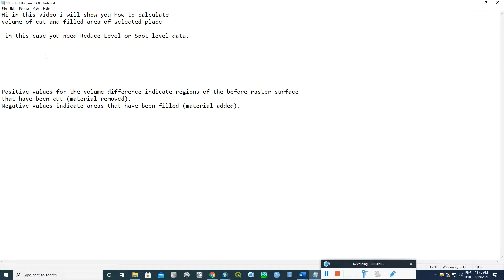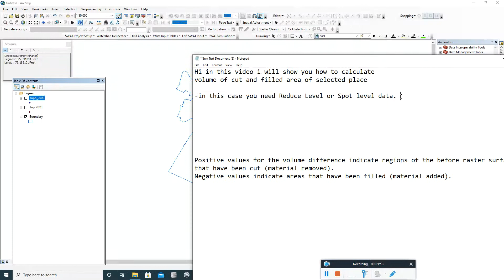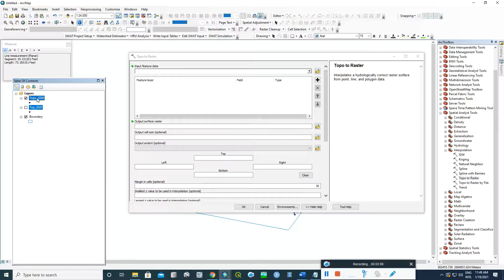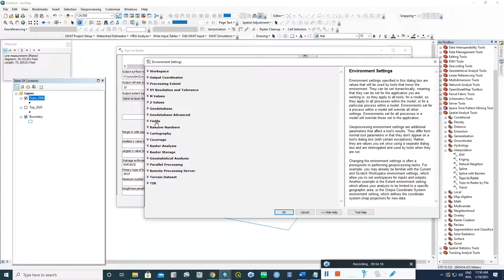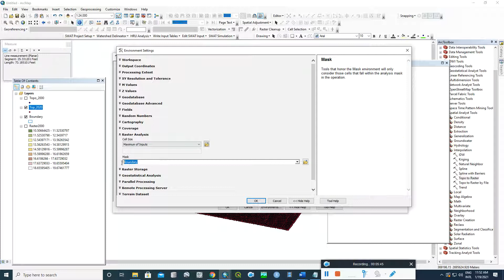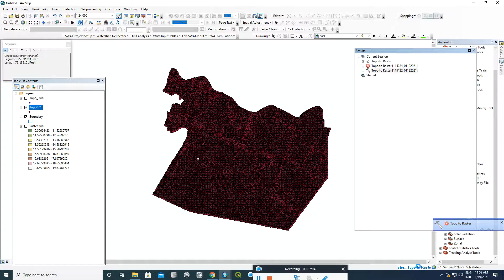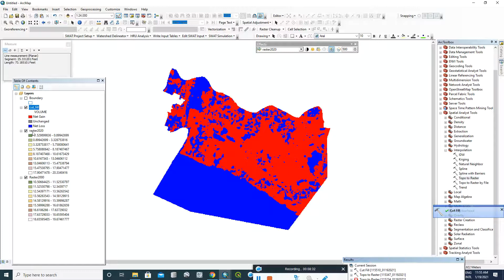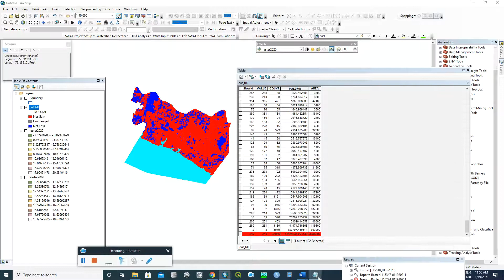ArcGIS - Cut & Fill volumes Calculation in Earth Work - Easy Methods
You can CHECK this OUT !!

BUY Domain at Cheap Price!!

🌎 GIS Work|| Best laptop at Low cost!!

Acer Predator Helios
ASUS TUF Gaming
Lenovo Legion
MSI Stealth
MSI GV15
Acer Nitro

you have to project data at the same projection system.
-Positive values for the volume difference indicate regions of the before raster surface that have been cut (material removed).
-Negative values indicate areas that have been filled (material added).

Add xy data from excel, clip, select, split, table select tools in ArcGIS